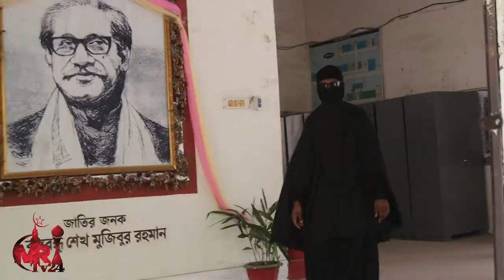বগুড়া আজিজুল হক কলেজে হিজাব পড়ে অদ্ভুত প্রতিবাদ করল যুবক | hijab | tip | টিপ | টিপ পড়া নিয়ে আলোচনা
আপনার মাহফিলের ভিডিও করতে ফোন দিন ০১৭৫৫-২২২০৯৩